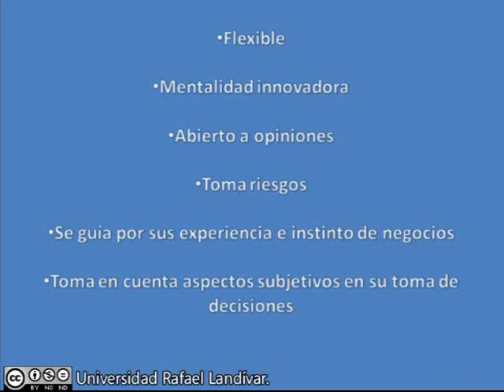Estilo Conceptual - Toma de decisiones